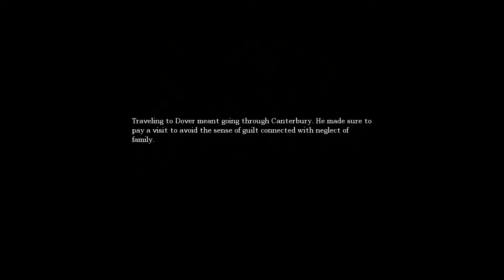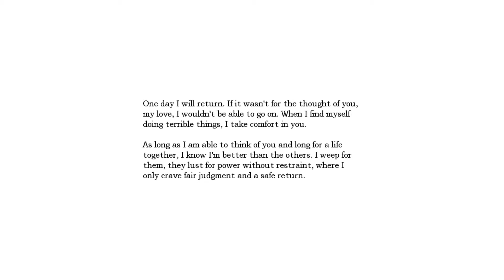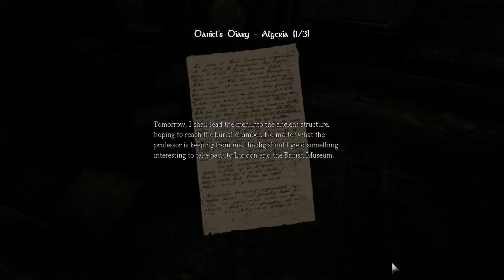Rexxar Plays - Amnesia: The Dark Descent [Part 2: Damsels in Distress]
My very first let's play, playing the very ominous Amnesia: The Dark Descent.